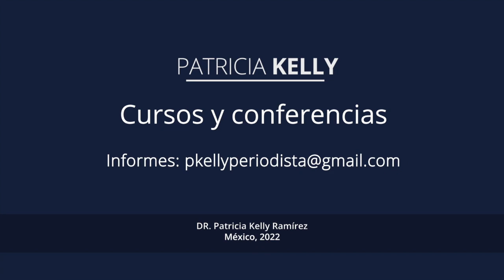¿Estás perdiendo la vista? | ENTREVISTA con Patricia Kelly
Existen padecimientos oculares que nos pueden dejar ciegos. Así sucede con la degeneración macular, una enfermedad irreversible relacionada con la edad. El Médico retinólogo, Rafael Bueno García, especialista en retina, mácula y vitro, nos cuenta ¿qué es? ¿Cuales son las afectaciones? ¿Cómo saber que la padecemos??